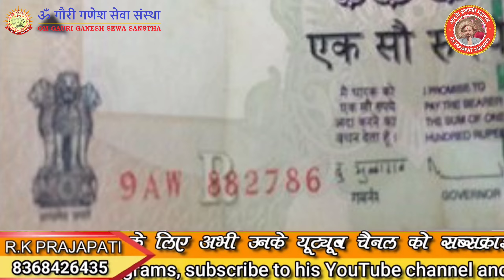यह 100 की नोट आपकी ज़िंदगी सवार देगी – This 100Rs note will change your life